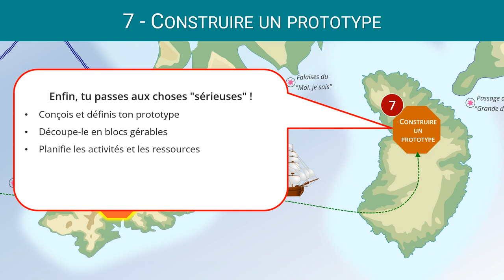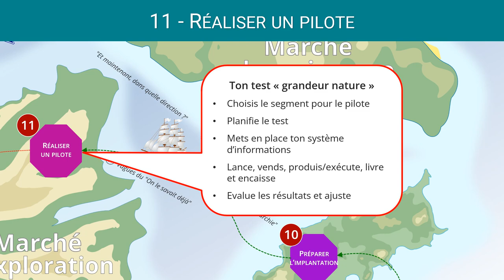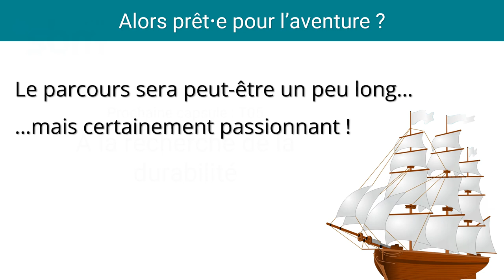Le Voyage de la Création d'Entreprise (Etapes 7 a 12) - Teaser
Cette vidéo présente les 6 dernières étapes du Voyage, plus spécifiques pour la création d'une entreprise.
Elles diffèrent un peu des étapes pour la création d'un projet, particulièrement pour les deux dernières.